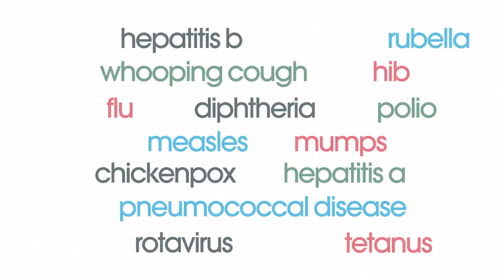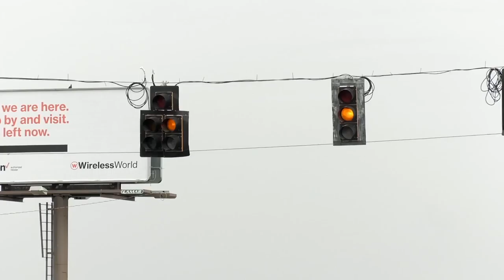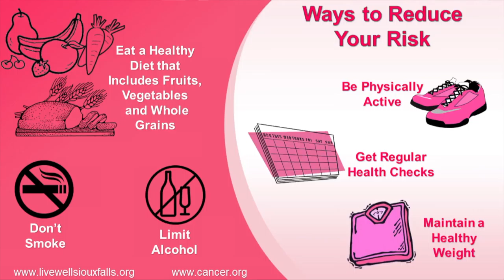2017-09-28 City Scene October 2017